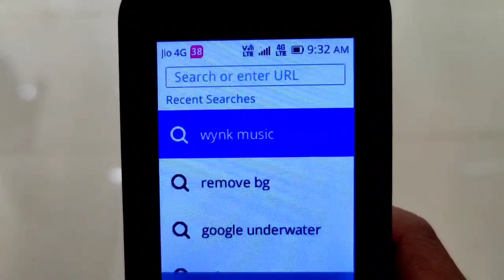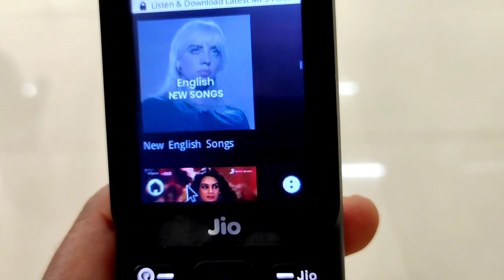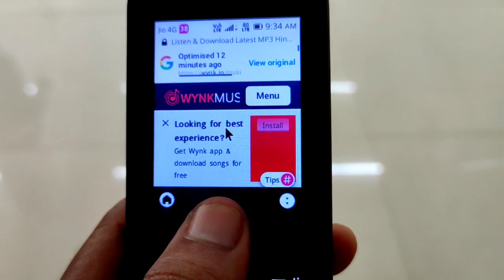Jio Phone Me Wynk Music New App update | Jio Phone New update today